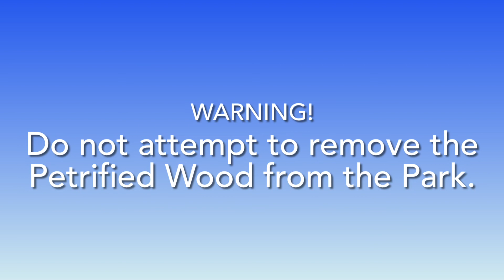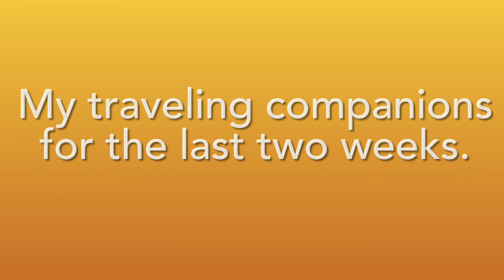Petrified Forest National Park, July 2021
This is my third Petrified Forest National Park video.  I have driven through the park five times over three visits and if you are ever driving on 40 through eastern Arizona this park is a must stop to quickly see some cool stuff.  I say quickly, but you can also spend an entire day as well.